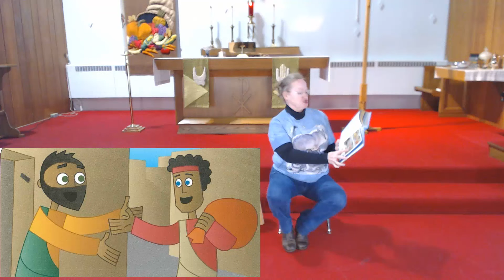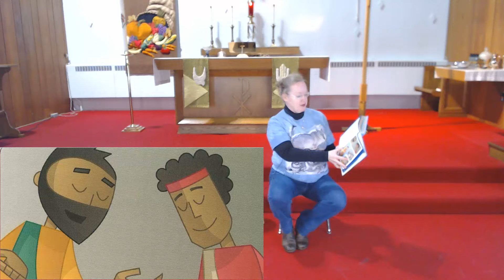Toni's Children's reading - November 28, 2021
Paul and Timothy were busy setting up Churches all around the region including the church in Thessalonica.  Paul would continue to write letters to keep up their faith.  Today's reading is from one of those letters.  This story is from Thessalonians (1 Thess 3:9-13) and can be found on page in your Whirl Story Bible.